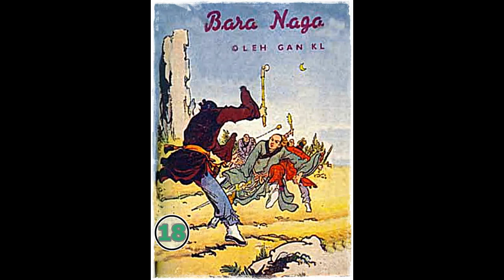Seri Cerita Silat BARA NAGA Jilid 18